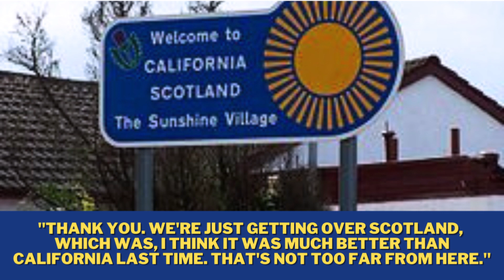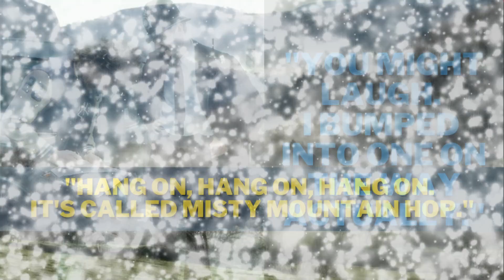Robert Plant's Plantations: Misty Mountain Hop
"Thank you. We're just getting over Scotland, which was a, I think it was much better than California last time. Tha's not too far from here. This is what happens of you go through the ah, municipal park on a Sunday afternoon, and you bump into a Rizzler agent. You might laugh. I bumped into one on the way actually. Hang on, hang on, hang on. It's called Misty Mountain Hop."
Jan 30, 1973 - Preston, UK